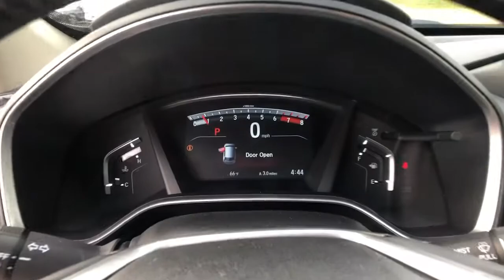2017 Honda CR-V Milford, New Haven, Guilford, Madison, Orange, CT V787841A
White Used 2017 Honda CR-V available in Milford, Connecticut at Gengras Volvo of North Haven. Servicing the New Haven, Guilford, Madison, Orange, CT area.

AWD. Odometer is 9512 miles below market average! 2017 Honda CR-V EX-L EX-L 4D Sport Utility White 1.5L I4 DOHC 16V CVT Clean CARFAX.AWDLeatherMoonroofHeated SeatsClean CarfaxTax and title fee's additional. Your Gengras Price includes manufacturer incentives, which are detailed in the vehicle description. Please contact Gengras to confirm your incentive eligibility. Low finance rate offers, including deferred pricing, may not be compatible with other manufacturer offers and may effect the selling price of the vehicle. This vehicle's availability is subject to delivery of title. See dealer for details.Awards:* 2017 KBB.com Brand Image Awards * 2017 KBB.com 10 Most Awarded BrandsKelley Blue Book Brand Image Awards are based on the Brand Watch(tm) study from Kelley Blue Book Market Intelligence. Award calculated among non-luxury shoppers. Kelley Blue Book is a registered trademark of Kelley Blue Book Co., Inc.Reviews:* Plenty of adult-sized room in both seating rows; more cargo capacity than most rivals; rear seatbacks fold flat at the tug of a lever; appealing roster of tech and safety features. Source: Edmunds

This vehicle comes with the below Options:
Turbocharged
All Wheel Drive
Power Steering
ABS
4-Wheel Disc Brakes
Brake Assist
Aluminum Wheels
Sun/Moonroof
Generic Sun/Moonroof
Heated Mirrors
Power Mirror(s)
Integrated Turn Signal Mirrors
Rear Defrost
Privacy Glass
Intermittent Wipers
Variable Speed Intermittent Wipers
Rear Spoiler
Power Liftgate
Daytime Running Lights
Automatic Headlights
Fog Lamps
Automatic Highbeams
AM/FM Stereo
Satellite Radio
MP3 Player
Bluetooth Connection
Auxiliary Audio Input
HD Radio
Smart Device Integration
Requires Subscription
Bucket Seats
Seat Memory
Cruise Control
Adaptive Cruise Control
Climate Control
Multi-Zone A/C
A/C
Woodgrain Interior Trim
Leather Seats
Floor Mats
Cargo Shade
Remote Engine Start
Engine Immobilizer
Security System
Stability Control
Cross-Traffic Alert
Driver Monitoring
Back-Up Camera